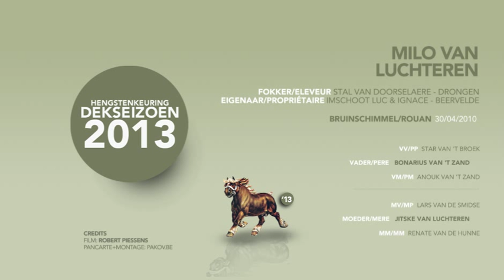Milo van Luchteren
video: Robert Piessens
Bewerking+pancarte: Pakov.be